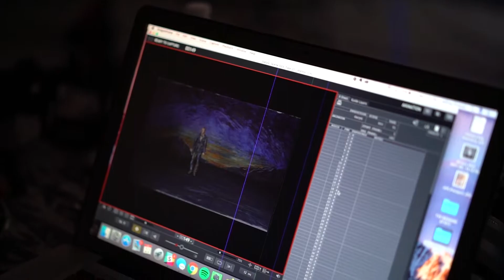Watching the Analemma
Watch collector Gary G is painted by Alexa Meade in an artwork about the Equation of Time.
Video by Jeffrey Prosser.